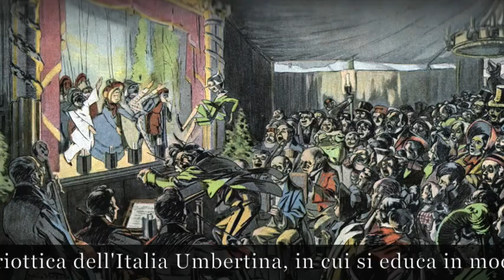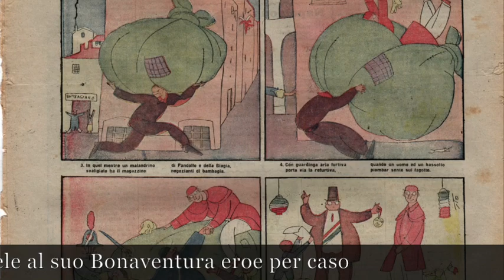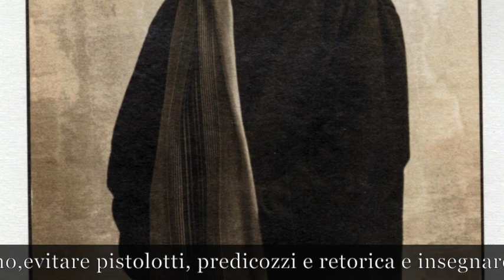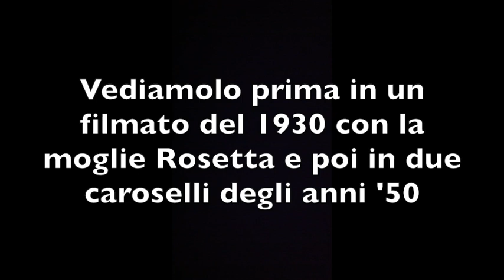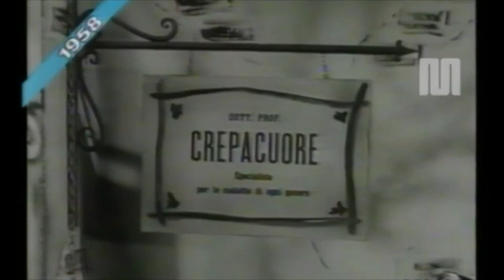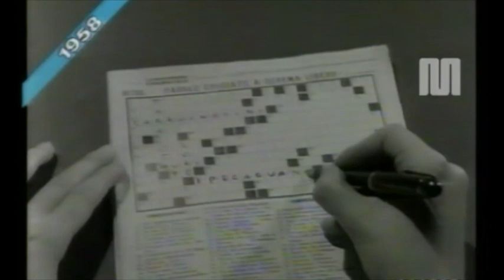Il Signor Bonaventura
Una descrizione sintetica del personaggio ideato e disegnato da Sergio Tofano nel 1917, protagonista non solo sul Corriere dei Piccoli, ma anche in teatro da allora ai giorni nostri.
Una scuola di leggerezza, stile e buon gusto.